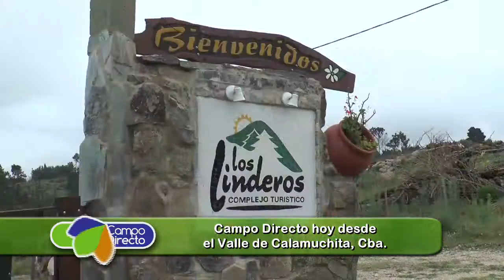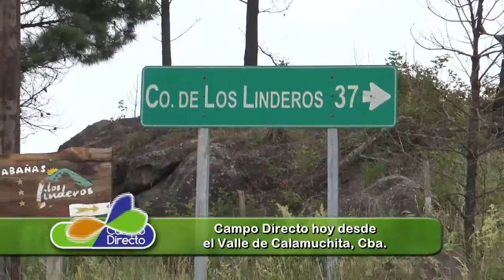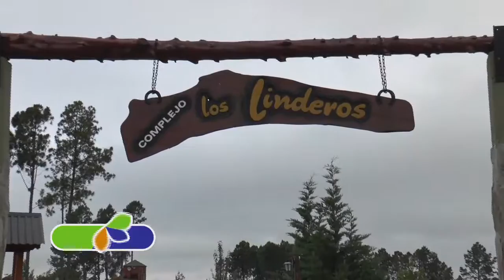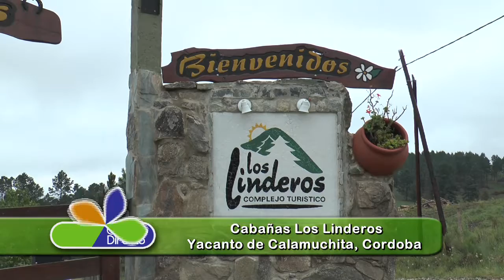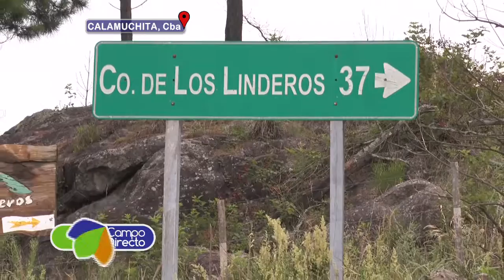Visitamos el Cerro Los Linderos en Calamuchita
Viajamos con nuestro equipo de producción a uno de los lugares mas representativo del turismo cordobés.
Cerro Los Linderos, a más de 1500 msnm. Allí realizamos nuestro programa y conocimos los servicios para el turista.

Entrevista:
                            Domingo Arzamendía
                            Complejo Los Linderos